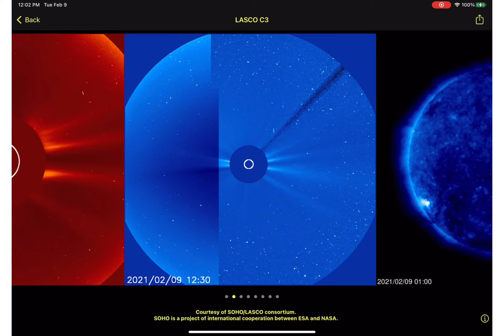a view of the SOHO today